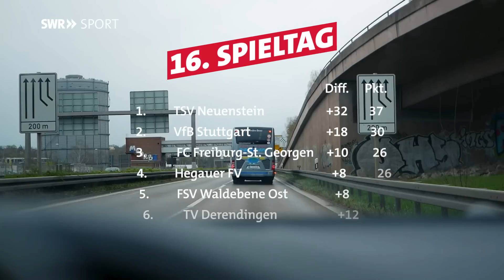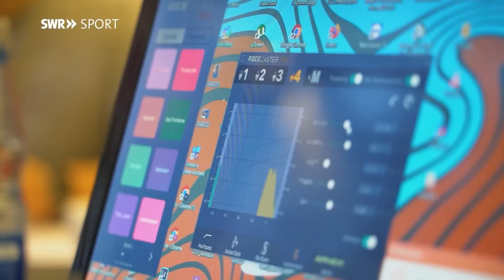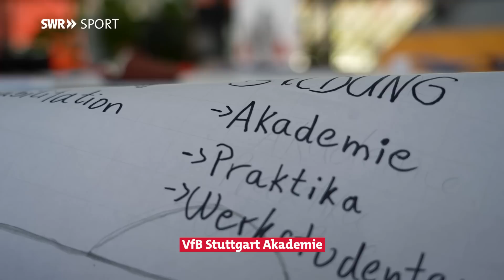Knie-OP und Spitzenspiel - Die Wochen der Wahrheit! Furchtlos und Neu - Folge 6 | SWR Sport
Verletzungsbedingte Rückschläge gehören mittlerweile schon fast zum Alltag für die VfB-Frauen. Doch die Stuttgarterinnen sind weiterhin mittendrin im Aufstiegskampf. Können sie das Topspiel gegen den TSV Neuenstein für sich entscheiden?

Nachdem sich Innenverteidigerin Hanna Birkner im Spiel gegen den SC Sand II verletzt hatte, brachten die anschließenden Untersuchungen nun auch die endgültige Diagnose: Kreuzbandriss! Für die junge Verteidigerin ist es bereits der zweite Kreuzbandriss ihrer Karriere - im Team der VfB-Frauen bereits der Fünfte in der laufenden Saison.

Die Verletztenmisere geht an Trainer Heiko Gerber und seiner Mannschaft nicht spurlos vorbei. Gegen den FV Hegau gibt es eine 1:3-Niederlage. Trotzdem halten die VfB-Frauen weiterhin zusammen und kämpfen für ihren großen Traum: den Aufstieg in die Regionalliga.

Nach der Partie gegen den FV Hegau, gibt es noch drei weitere Begegnungen, in denen sich die VfB-Frauen die Punkte und das Selbstvertrauen zurückholen können, bevor das große Topspiel gegen den direkten Konkurrenten TSV Neuenstein ansteht. Bleibt der VfB im Aufstiegsrennen?

Zudem wird in dieser Folge Kapitänin Anja Selensky vorgestellt, die nicht nur die erfolgreichste Torjägerin der Stuttgarterinnen ist, sondern nebenbei auch noch in der VfB-Akademie arbeitet.

+++ Furchtlos und Neu +++
Erstmals seit Gründung im Jahr 1893 gibt es beim VfB Stuttgart Frauenfußball. SWR Sport begleitet die Spielerinnen durch ihre erste Saison in der Oberliga. Authentisch, emotional und nah dran. Die Serie bietet einen exklusiven Einblick in die erste Saison einer Frauen-Mannschaft eines großen Bundesliga-Vereins - die ausschließlich aus Freizeitsportlerinnen besteht.